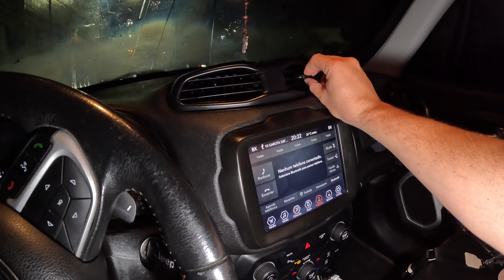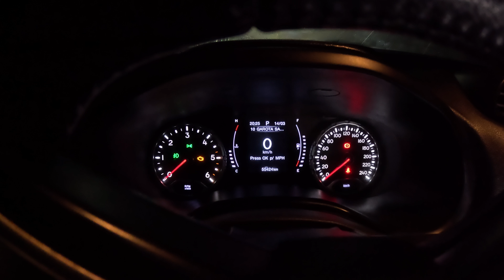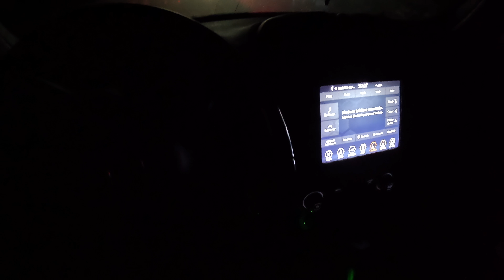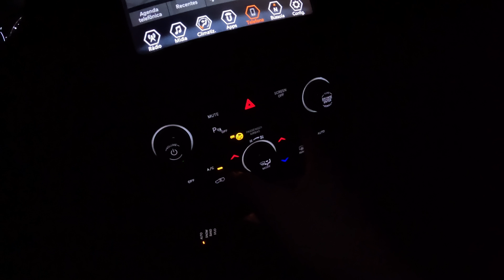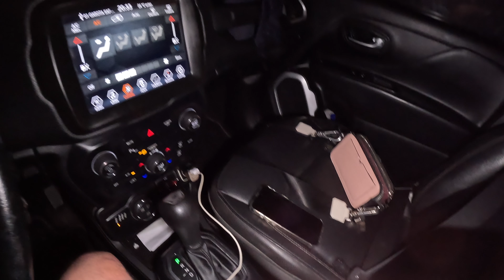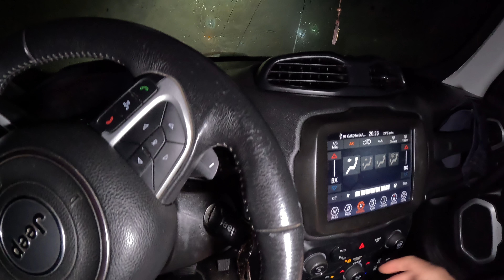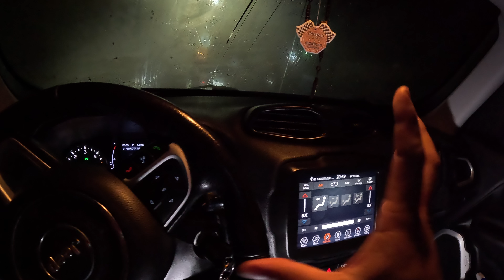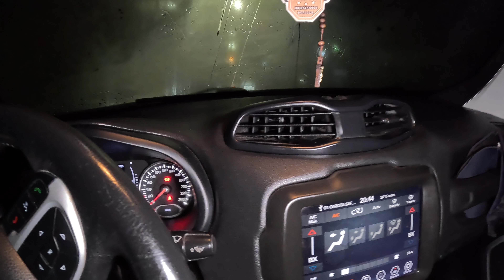DICAS OU FUNÇÕES DA SIRENE, AR, MICROFONE E CENTRAL NO RENEGADE